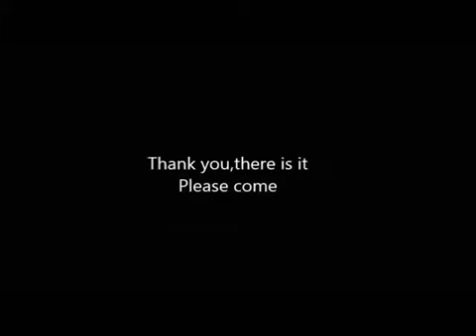Hmph y Foo t aireación del suelo c l Ko'e ruta temperatura rt3